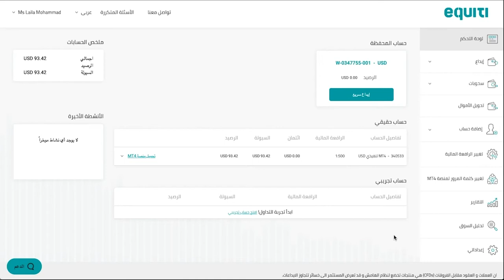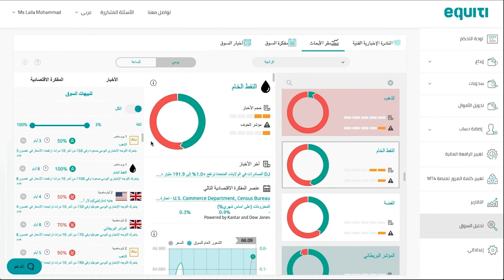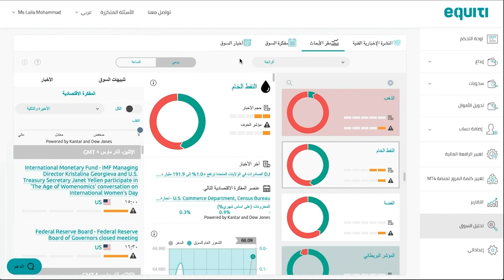Equiti كيفية استخدام مقر الأبحاث مع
كيفية استخدام مقر الأبحاث

اتبع هذه الخطوات السهلة وابدأ رحلة التداول الخاصة بك الآن.